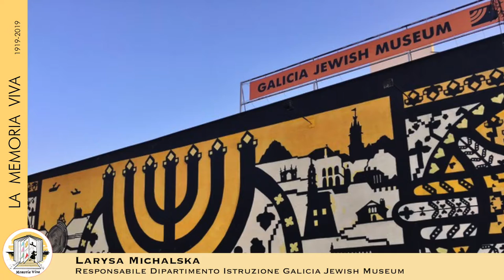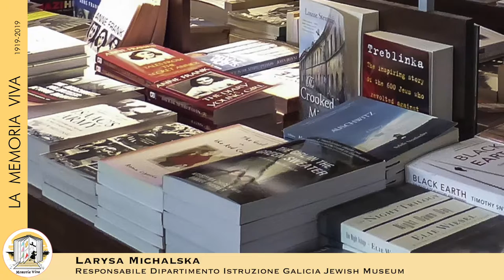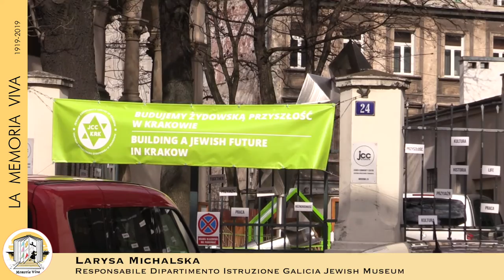L'orgoglio di essere ebreo raccontato dal Galicia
Il Galicia Jewish Museum di Cracovia racconta il passato della comunità ebraica della Galizia, l'olocausto, ma anche il presente e il futuro di una comunità che torna a vivere con orgoglio le sue tradizioni.